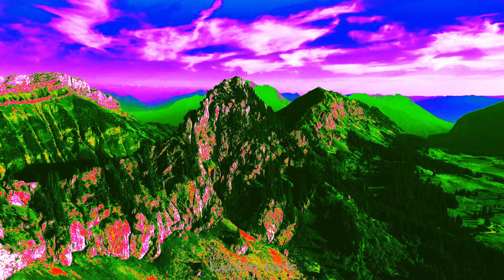MICHEL BERGER - Vivre ( clip 4K )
Déclaration d'amour à la nature. Une chanson inédite de Michel Berger dévoilée 30 ans après sa mort.

Paroles :

Comme on s'endort
Calme et sans penser à rien
En fermant les yeux très fort
Vivre
Il fait beau, je sors
Je trouverai le bon chemin
Et je me sens mieux dehors
Vivre
Les fleurs et les animaux
Sont tous un peu ma famille
On est tous partis de rien
Vivre
Torrents, ruisseaux
Faites, faites, faites couler l'eau
Regarder comme on est beau
On va vivre
Plantes, plantes grimpez
Sève rentre dans mon corps
Venez danser sur la mort
Et vivre
Soleil, terre, forêts des plaines
Entrez dans le sang de nos veines
Nous devons devenir forts
Nous devons vivre
Didou-didou-dida
Les tambours et les drapeaux
Il ne nous reste qu'un mot
Vivre
Petit caillou dedans ma main
Pleure ton pauvre destin
Tu pleures parce que tu voudrais bien
Vivre
Dieu, Dieu écoutez nous
Nous relevons votre défi
Et nous lançons notre cri
Vivre
Planètes inhabitées
Grands cailloux de l'univers
Écoutez la folie de la terre
Vivre
Vivre
Maintenant vivre
Source : LyricFind
Paroliers : Michel Berger

VIVRE :
Enregistrée à Los Angeles et à New York, mixée à partir des bandes masters d'origine, la chanson révèle un texte visionnaire évoquant, il y a 42 ans déjà, la nécessité de célébrer la vie sous toutes ses formes et de respecter la planète et ses richesses.

Michel Berger est un célèbre musicien et interprète français, né en 1947. C’est au cours des années 1960 que ses premières chansons sont repérées par l’émission de radio "Salut les copains".
C’est en tant que producteur chez Pathé-Marconi puis WEA que Michel Berger connaît ses premiers succès, en travaillant sur les albums de Véronique Sanson puis de Françoise Hardy.
En 1974, il relance la carrière de France Gall en lui écrivant la chanson "La Déclaration d’amour". Les deux artistes se marient deux ans plus tard ; ils auront deux enfants. À la même époque, Michel Berger sort un nouvel album, "Que l’amour est bizarre".
Il obtiendra un immense succès en 1978 grâce à la comédie musicale "Starmania".
En 1980 sort l’album "Beauséjour" et la chanson "La Groupie du pianiste", "Mademoiselle Chang", "Chanter pour ceux qui sont loin de chez eux". En 1985, il collabore avec Johnny Hallyday sur son album "Rock’n’Roll attitude".
Michel Berger nous quitte en 1992.

Lieux de tournage : Auvergne Rhône Alpes - Drôme - Vaucluse

dji mini 3 - google pixel 7 - osmo action se - michel berger vivre - aerial footage ultra hd - changementclimatique réchauffement climatique conséquences - climat du futur - combustible fossile